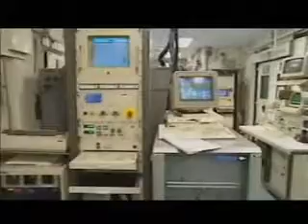The Return of the Four Rings - Audi Sport UK - BTCC 1996 - Part 5 of 6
A 75 minute documentary about Audi Sport UK's 1996 British Touring Car Season.
This upload is not intended to offend copyright, it is to share a brilliant rare 16 year old documentary telling the story of Audi Sport UK.